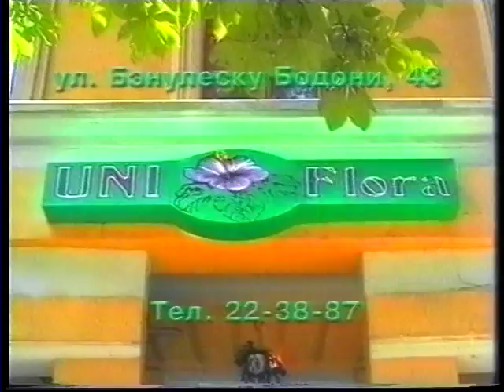Ludmila Balan."Tanti Ludmila Show" 2003.(Boris Focsa,Ion Serban) Partea 1.